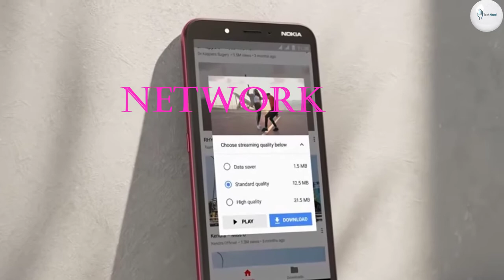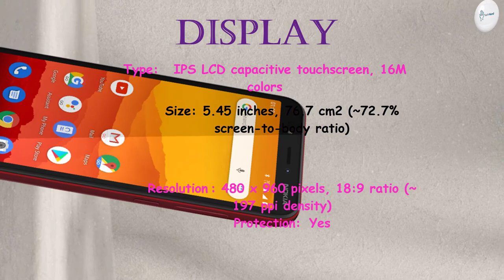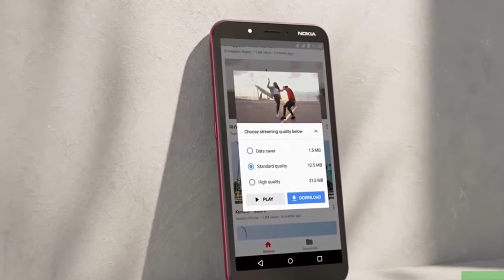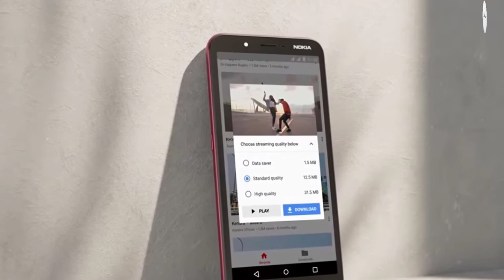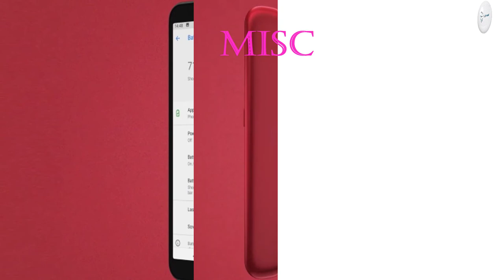Nokia C1 Price, Overview & Full Specifications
Motorola One Action Price, Overview & Full Specifications

NETWORK: GSM / HSPA

BODY: 147.6 x 71.4 x 8.7 mm (5.81 x 2.81 x 0.34 in)
Weight: 155 g (5.47 oz)
SIM: Dual SIM (Nano-SIM, dual stand-by)

DISPLAY: IPS LCD capacitive touchscreen, 16M colors

PLATFORM: OS:  Android 9.0 Pie (Go edition)

MAIN CAMERA: Single: 5 MP, f/2.4, AF
Features: LED flash
Video: 720p@30fps

Video: 720p@30fps

3.5mm jack: Yes

COMMS:
WLAN: Wi-Fi 802.11 b/g/n, hotspot
Bluetooth: 5.0, A2DP, LE
GPS: Yes, with A-GPS
Radio: FM radio
USB: microUSB 2.0

"Tech Hand"